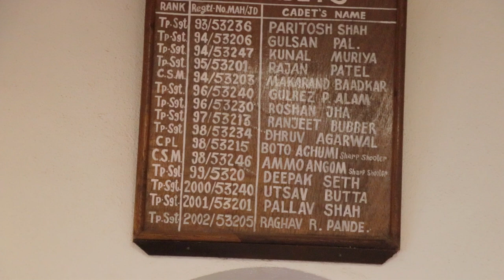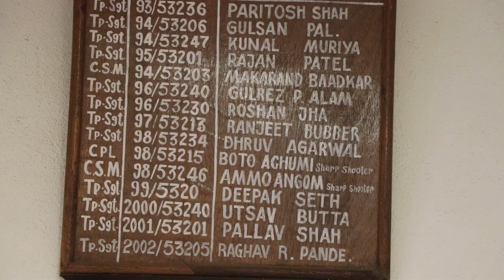STPS In Conversation EP1